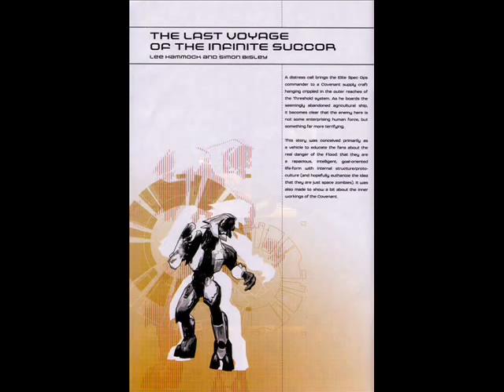halo graphic novel pictures